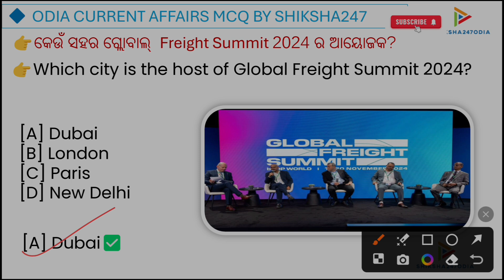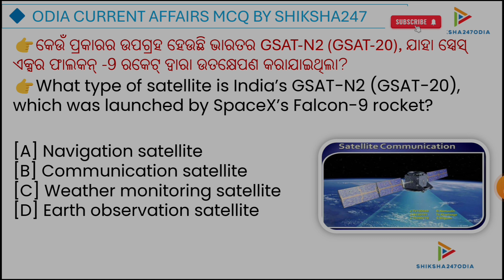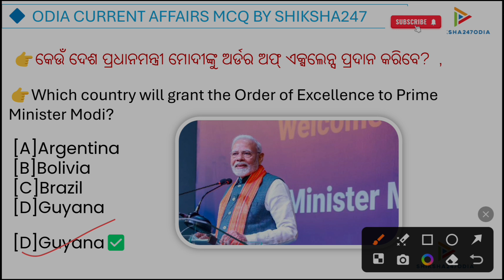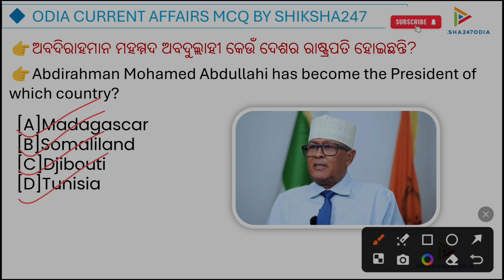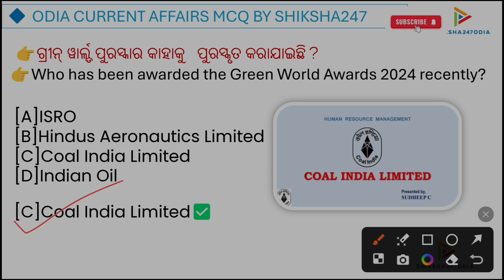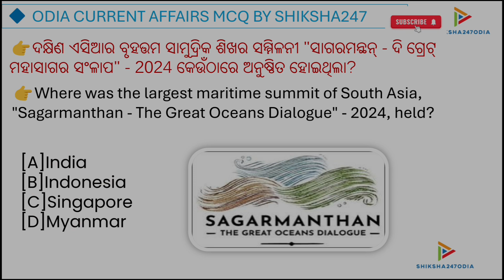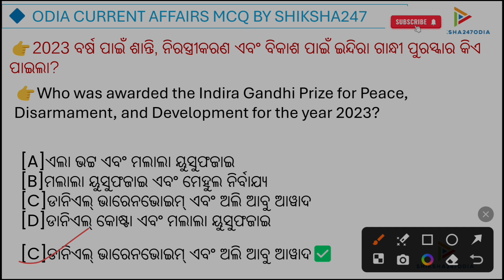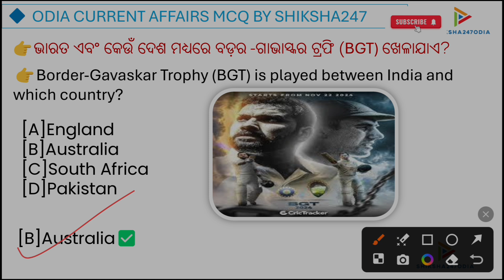22 November 2024Current Affairs MCQs shiksha247odia | Current affairs MCQ l Today current affairs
22 November 2024Current Affairs MCQs shiksha247odia | Current affairs  MCQ l Today current  affairs

🔷August Month current affairs MCQ

Your Queries -:
current affairs
odisha current affairs gk odia
odisha current affairs pdf
current affairs 2024
odisha current affairs 2021 pdf
hindi current affairs mcq
2024 odisha current affairs
january
odia current affairs MCQ 2024
odia Gk classes
daily current affairs MCQ